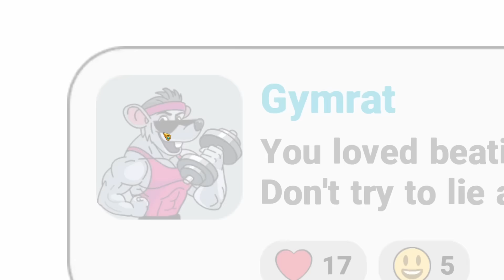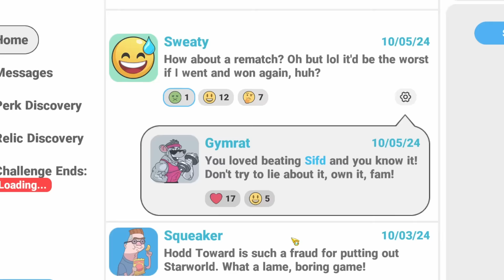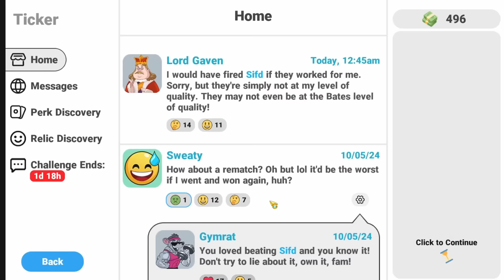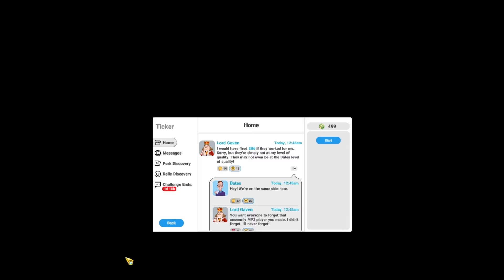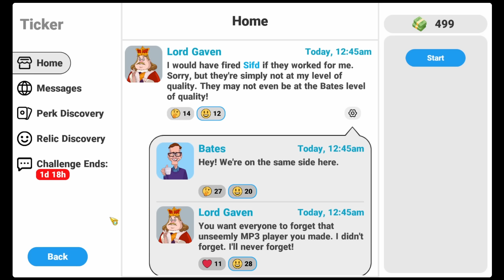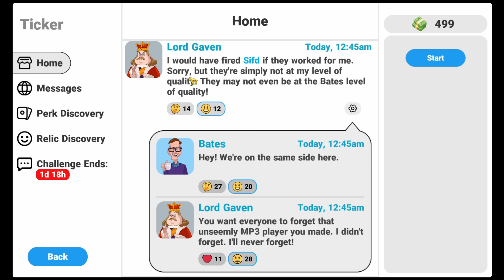I Got BOTH DIVINE PERKS! | Meme Mayhem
Hurl emojis and battle the internet's biggest stars to rise as a meme master in Meme Mayhem! Collect powerful perks and relics, enjoy a darkly comic social media story, and assemble the ultimate emoji attack stack in this roguelite idle RPG.

Toppest of the toppest Patreons:
abrazite
Xieroeh
Beaniiman
Nicol Bolas
cparks1000000
DEADTO0L ಠ_ಠ
Butler
Whyte
Ultimate_Despair
Raincloud Bunny
Lucas